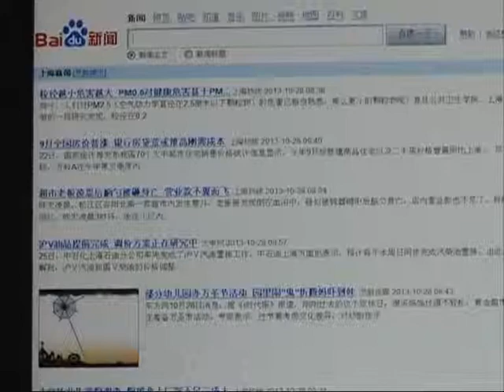Baidu sued for violating video copyright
A piracy-fighting group led by leading online video service providers filed lawsuits against search engine Baidu and others on Wednesday, seeking about 50 million U.S. dollars in damages for copyright violations.